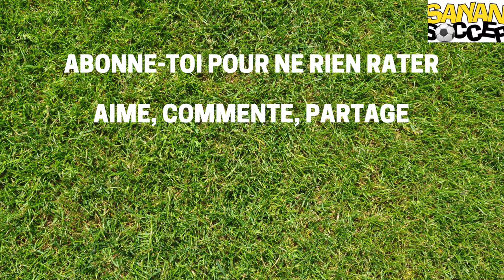SaiyanSoccer c'est ça !!!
Que ce soit lors des séances individuelles, les stages ou encore les séances de groupe en club.
 Le plaisir reste le même, quand le ballon touche le fond des filets. Plaisir décuplé que l’on retrouve ensuite le week-end, sur les terrains avec le sentiment que le travail a porté ses fruits.

🎁 TELECHARGE GRATUITEMENT 🎁 : 7 exercices simples pour marquer plus de buts sur ce lien➡️

 👉🏾 QUI SUIS-JE ?

Salut je m'appelle Edson Siasia, "ton coach".

 J’ai à coeur d’aider les attaquants et les entraineurs en les accompagnant directement dans leurs clubs, individuellement ou par mes séances « tutos » vidéos.

 J’ai évolué au poste d’attaquant durant toute ma carrière: en France en CFA (National 2), en Suisse en Première Ligue (D3), en Allemagne en Regionalliga (D4) et avec la séléction d’Angola en 2006.

 Mon expérience de ce poste ainsi que ma pédagogie t'aideront à progresser dans un climat de confiance pour libérer ton potentiel et ainsi accéder à un nouveau palier de réussite.